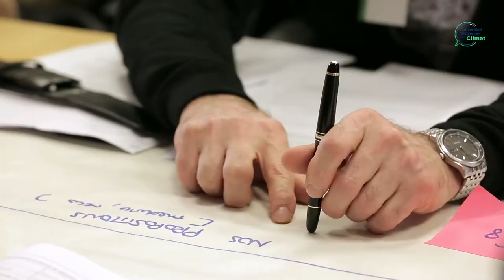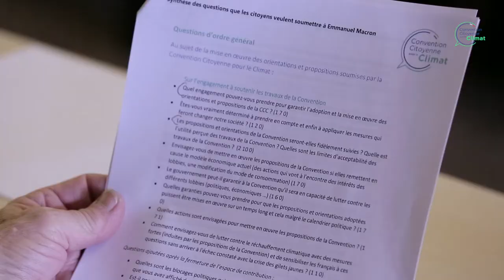Eric - Session #4 convention citoyenne pour le climat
Eric, membre de la convention citoyenne pour le climat, revient sur cette 4e session, le travail en intersession, l'avancée du travail en groupe et aborde le livrable.